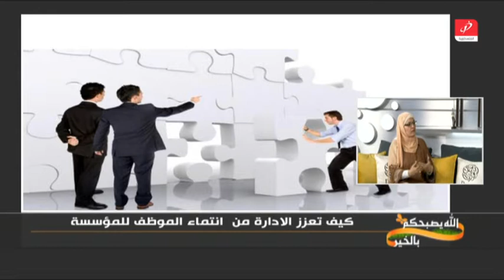كيف تعزز الادارة من انتماء الموظف للمؤسسة